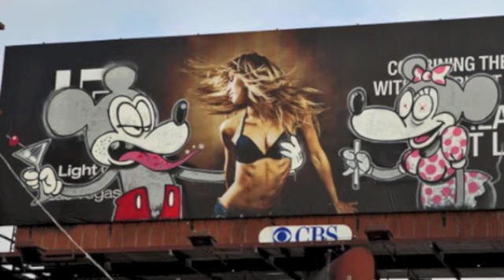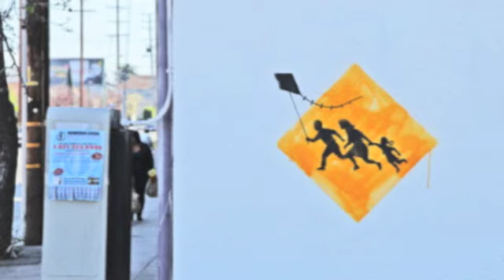Give It To a Punk - Red Hot Chili Peppers Vs. Vampire Weekend Vs. Eminem Mashup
A mashup I made. To photos of the art of Banksy.

Red Hot Chili Peppers - Give It Away
Vampire Weekend -  a Punk
Big Sean - Dance Ass
The Cardigans - Lovefool
Eminem- Shake
The Killers - On Top
Sean Paul - We be burning
Ying Yang Twins - Shake
Empire of the Sun - Walking On a Dream
Birdman - Written on Her
Ying Yang Twins - whisper song